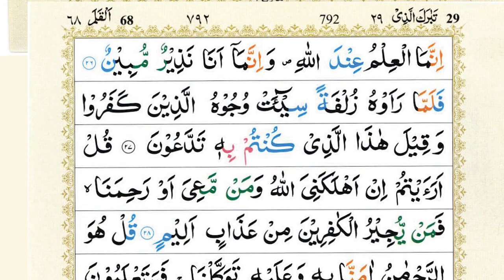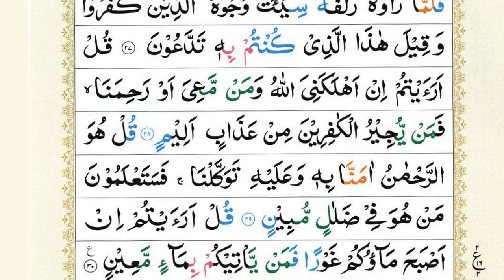Surah Mulk (Al-Mulk) | Quran Karim| Beautiful Quran Recitation Sheikh Abu Zaka |Ep 010